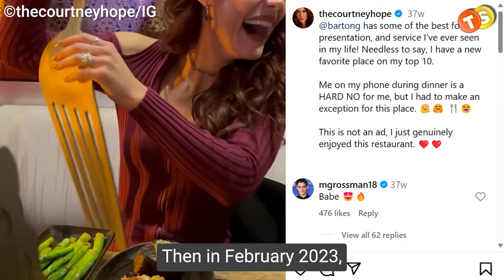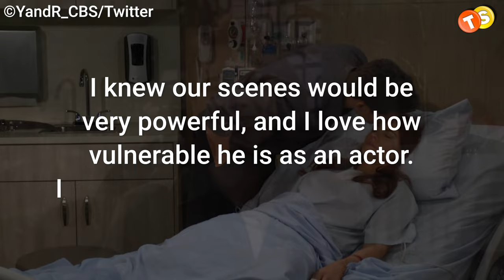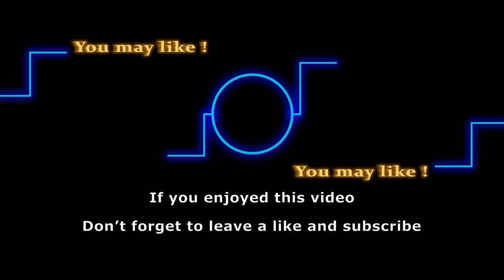What's going on with Mark Grossman & Courtney Hope? Are they still dating?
The burning question on everyone's mind these days, is whether or not "The Young and the Restless" stars Mark Grossman and Courtney Hope are still dating. Well, folks, it's time to set the record straight and put this curiosity to rest.  Without any further ado let’s jump right into it.